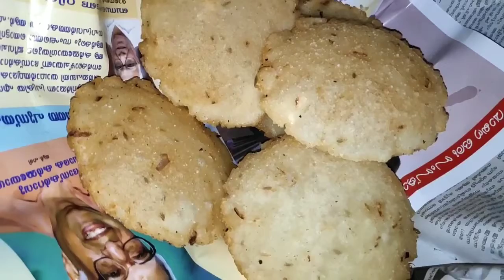Morning Breakfast • Lockdown day special Pathal and Mutta Roast